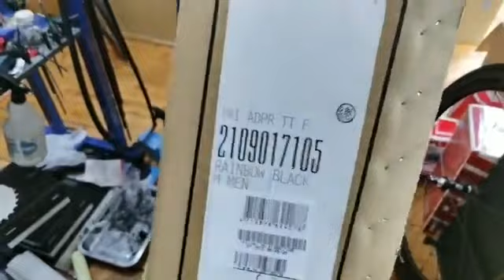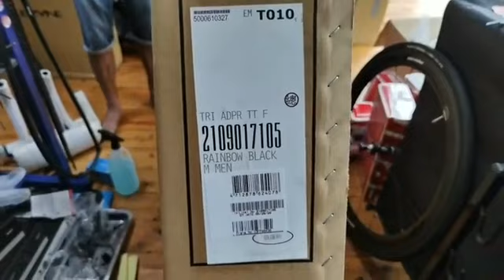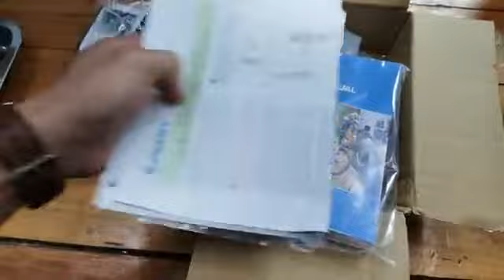Review ep. 2 ฉบับน้าแมวออกโรง.... Frameset giant trinity tt 2021 สีสรร rainbows black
Okkbike.com

สนใจฝากขาย หรือ ต้องการหา อุปกรณ์ อะไหล่จักรยานทุกชนิด และ รับเซอร์วิสจักรยาน

รับชำระผ่านบัตร ทุกธนาคาร.

รับชำระแบบผ่อนชำระ. KBANK. SCB 10 เดือน

ID Line : okkbike (ข้อความผ่าน Line เท่านั้น)

ร้านจักรยาน okkbike

 รับเซอร์วิสจักรยาน

1.  ประกอบจักรยาน 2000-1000 บาท

2.ล้างจักรยาน 300 บาท

3.ตั้งเกียร์ 100 บาท

4.อัดกะโหลก ถอด-ใส่ 300 บาท

5.service ล้อ 300-1000 บาท

6.sizing จักรยาน 1000 บาท

7.fitting แบบ static และ physical assessment ราคา 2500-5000 บาท. แบบข้างเดียวหรือทำ 2 ข้าง

 และ รับฝากขาย ผู้ฝากขายเป็นผู้กำหนดราคาเอง(คิดค่าดำเนินการเพียง 5%)

หรือให้ทางร้านรับซื้อสินค้าตามตกลงครับ

หรือ ต้องการหา อุปกรณ์ อะไหล่ เเละ จักรยาน ทุกชนิด

สถานที่ตั้ง : ร้าน okkbike.com  ลาซาล 19 สุขุมวิท 105 บางนา บางนา กทม

เวลาเปิดทุกวัน วันอาทิตย์ 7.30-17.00 น.

SECONDHAND BIKE
SECONDHAND BIKEPART

Okkbike.com